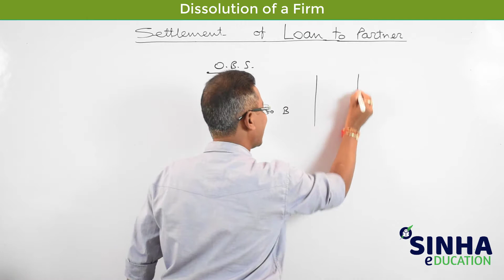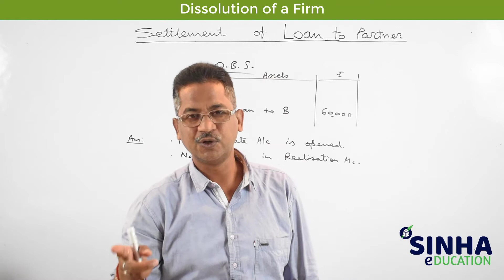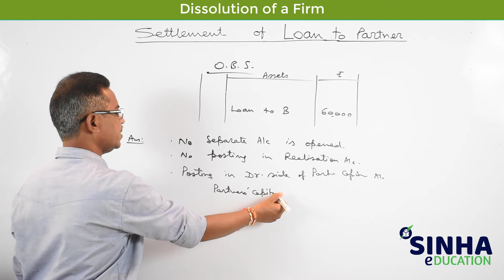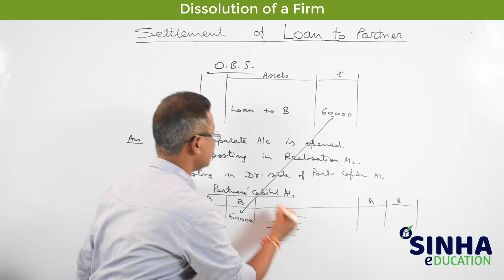DISSOLUTION MARATHON SESSION || Part-5 Settlement of Loan to Partner ||XIIth Commerce|| By SINHA SIR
Hello Viewers !
       We are back with our new video - PART 5 Settlement of Loan to Partner - Marathon Session for DISSOLUTION of a PARTNERSHIP FIRM . A total of 8 videos to be uploaded in quick succession which were the part of a paid course.
        We look forward for your suggestions so that we keep on serving and growing with the growth of your wisdom and knowledge.
          Hope you all like the video and would convey it to your near and dear ones. We would again catch you up in our next video with the content best in demand and important for the students.